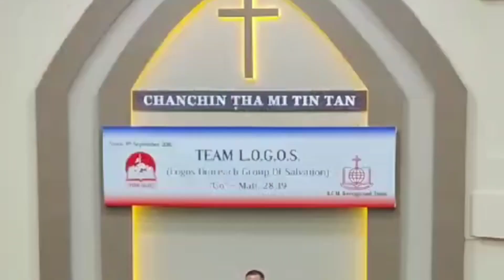Aizawl West, Dinthar RAWNGBAWLNA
13th October, 2023 aṭang hian BCM Dinthar, Aizawl West Kohhran ah Camping vawi 5 leh Crusade kan nei. God is good 💙